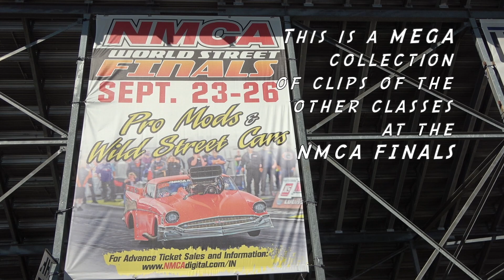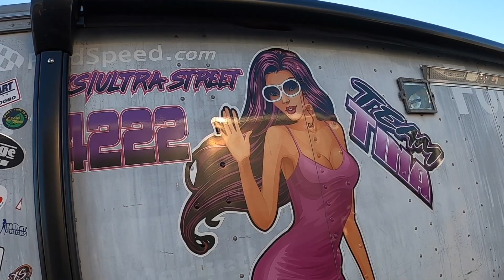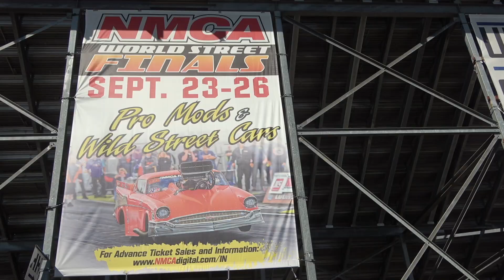2021 NMCA World Street Finals - Race Mix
2021 NMCA World Street Finals - Race Mix